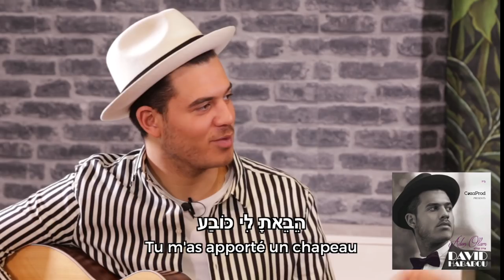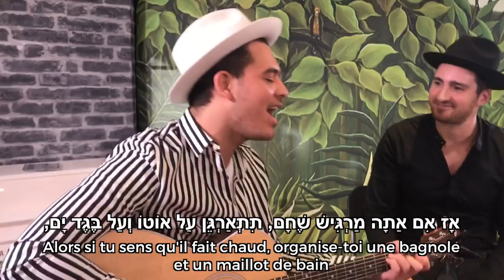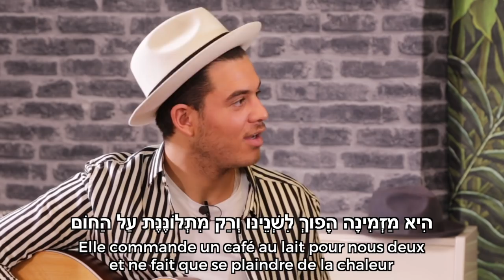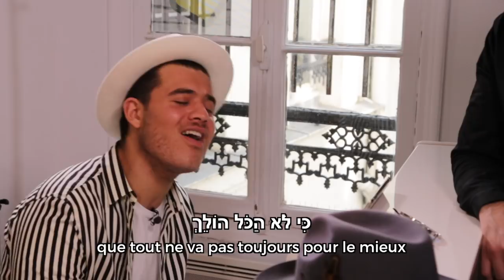Chantez en hébreu avec David Hababou - Formez-vous sur (A Cours d'Hébreu)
Quoi de mieux  que d'apprendre l'hébreu en chanson ? Un guest nous a rejoint pour l'occasion. David Hababou, jeune chanteur en herbe, est passé dans notre studio guitare à la main, il a revisité à sa manière les derniers titres israéliens que vous aimez. Excellent moment et surtout une bonne dose d'hébreu, qu'on vous propose de partager à avec nous.